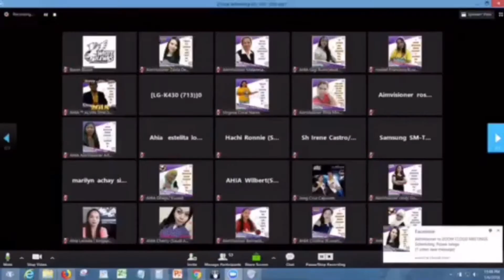Purchasing Reorder and Global Package!!! May pera Zoom!!!